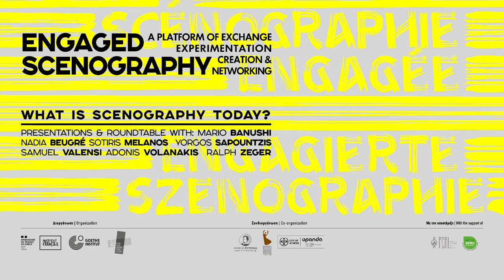Engaged Scenography: Round Table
Το «Engaged Scenography» είναι ένα καλλιτεχνικό εργαστήριο στην Αθήνα που εξερευνά σύγχρονες προσεγγίσεις της σκηνογραφίας. Τοπικοί και διεθνείς καλλιτέχνες από διάφορους τομείς ανταλλάσσουν απόψεις για τη σύγχρονη πρακτική και θεωρία της σκηνογραφίας. Το έργο, το οποίο ασχολείται με ζητήματα οικολογίας και ταυτότητας, περιλαμβάνει εργαστήρια, συναντήσεις και επιτόπιες έρευνες για επαγγελματίες, καθώς και ένα πρόγραμμα διαλέξεων και παραστάσεων που εμπλέκουν το ευρύ κοινό και ενθαρρύνουν συζητήσεις και προβληματισμούς για τον δρόμο προς έναν νέο κόσμο.
“Engaged Scenography” offers an artistic laboratory in Athens exploring recent approaches to scenography. Local and international artists from different disciplines enter an exchange about contemporary practice and theory of scenography. With ecology and identity issues in focus, the project includes workshops, meetings, and field research for professionals, as well as a program of talks and performances that engage the broader public and provoke conversations and reflections on the path to a new world.